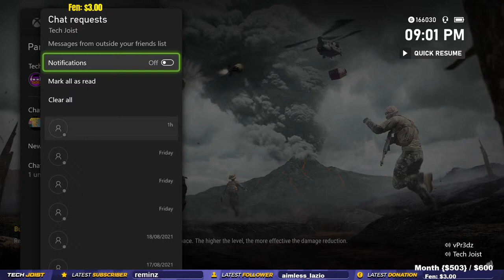PUBG CONSOLE GAMEPLAY